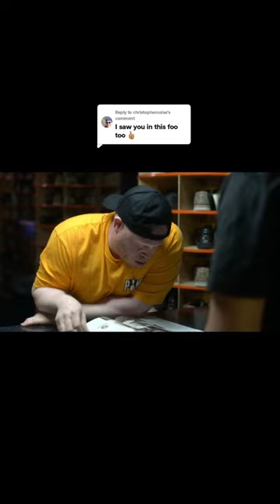as you can see I like to help people.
I'm filming my comedy special April 8th in Los Angeles California. Tickets in my link tree.